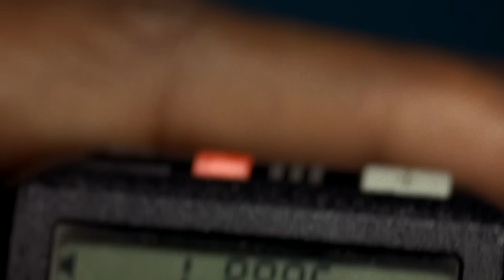Вчерашний школьник из ГЕТТО мгновенно стал преступником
Малыш Кейн быстро познакомился с преступным миром. На улице Пернелл дал ему хлебнуть алкоголя, и малой грязно выругался. Тогда же Кейн впервые взял в руки пистолет. Позже Пернелл занимался воспитанием пацана и сделал из него мошенника.
Краткий пересказ сюжета фильма  "Угроза для общества" (1993)